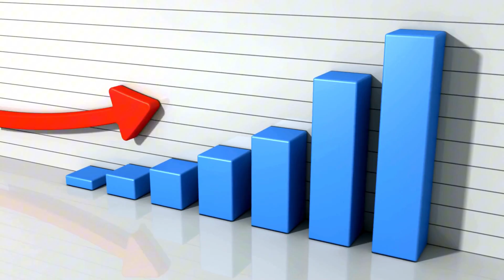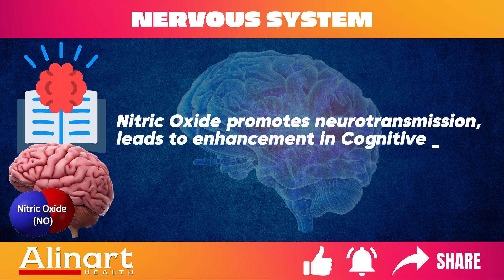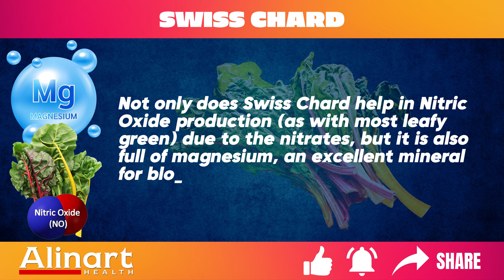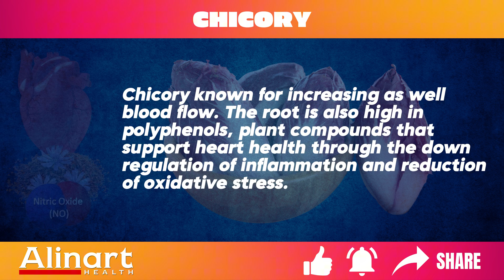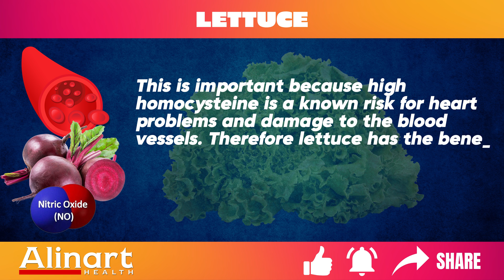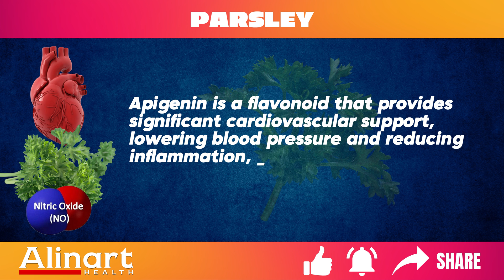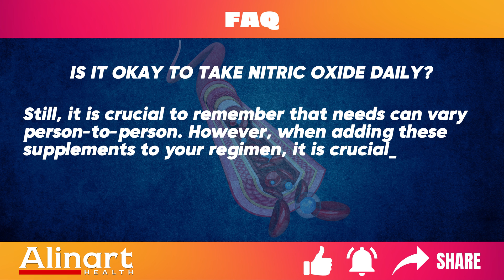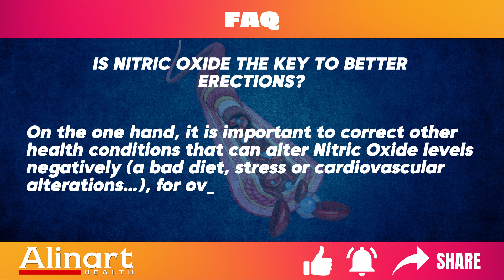How to Support Nitric Oxide Naturally with Foods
Support Nitric Oxide FAST with These Healthy Foods. Explore how amino acids and natural health solutions work together to enhance your body's vital functions 🌿. This comprehensive guide reveals powerful supplements and natural remedies that have stood the test of time for optimal wellness. Whether you're interested in herbal products or seeking a holistic approach to health, you'll discover evidence-based strategies to support your well-being.

•  PMID: 25976309
•  PMID: 32735111
•  PMID: 33472351
•  PMID: 15722114
•  PMID: 9702990
•  PMID: 39850450
•  PMID: 29550903
•  PMID: 35636654
•  PMID: 953912
•  PMID: 39850450